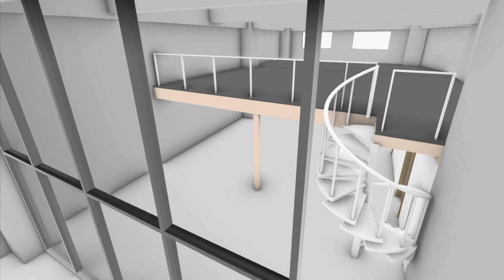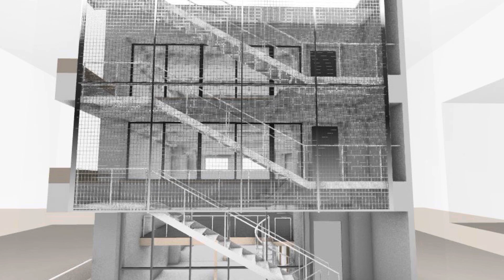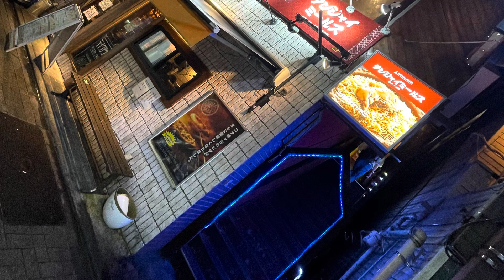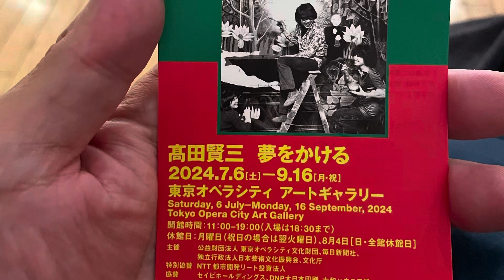めくれたオレンジ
以前UFLETで簡単コード-3capoでやったんですがダメダメで+1capoで再挑戦してみましたがむずかったです…naHa♪
画像は娘と焼肉行ったりＫＥＮＺＯ展行ったり新学期なんで寮まで送りに行ったり計画中の35ビルのCGだったりの画像です…naHa♪naHa♪